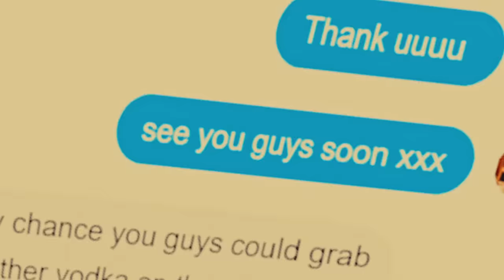Cassö x Raye x D Block Europe - Prada (Official Video)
Lyrics